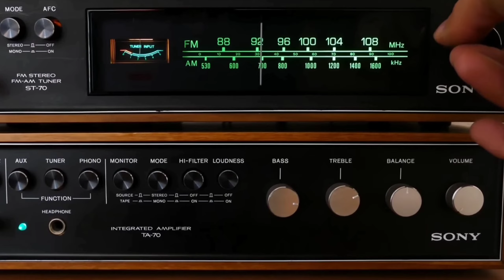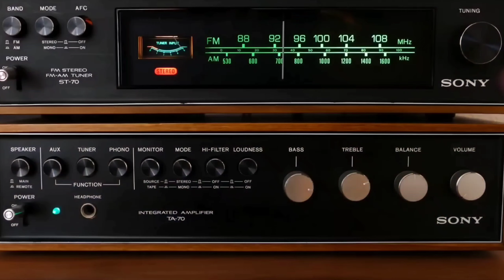सूरज की ये 5 रियल आवाज सुनकर वैज्ञानिकों के उड़े होश || voice of sun Aditya-L1 update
सूरज की 5 भयानक रियल आवाजें सुनकर वैज्ञानिकों के उड़े होश ? || Real voice of sun

दोस्तों इस विडिओ में सूर्य से आने वाली आवाजों के बारे में बताया गया है,सूरज के आने वाली 5 भयानक आवाजे सुनकर आपको बहुत अच्छा लगेगा,तो आप विडिओ को लास्ट तक जरूर देखे। सूरज की आवाज काफी ज्यादा भयानक और डरावनी है,जिसे सुनकर आपको सूरज की रियलटी के बारे में पता लगेगा। इन वाइस को नासा द्वारा रिकॉर्ड किया गया है। इस लिए वीडियो को अन्त तक देखकर जरूर बताएं,की सूर्य से आने वाली आवाजे आपको कैसी लगी।👍

video related:
isro live update
isro solar mission
सूरज की रियल आवाज
real voice of sun
RAHASYA TELEVISION
sun voice
ग्रहों की रियल आवाज Real
Voice of Planets will shock you
voice of solar system
sound of sun
sound of the sun recorded by nasa
real voice of jupiter
aditya l1 mission
aditya l1
aditya l1 mission sun
aditya l1 isro
aditya l1 mission kya hai
aditya l1 launch live
aditya l1 launch video
aditya l1 mission launch
aditya l1 mission pakistan reaction
वॉयजर पहुंचा दूसरे सौरमंडल में?
अन्य ग्रहों की जमीन कैसी दिखती है?
What does the land of other planets look like?